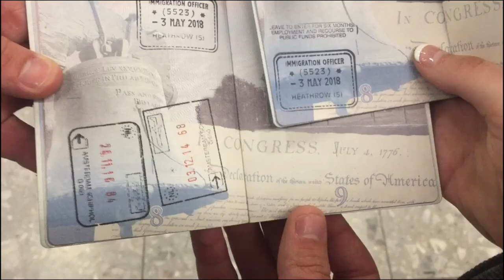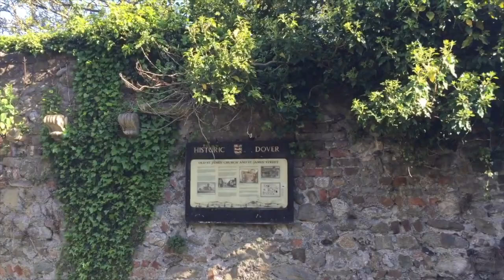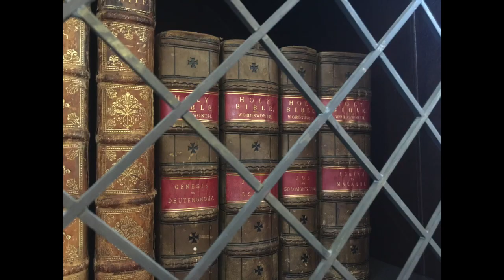England 2018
Part 1 of the trip to Europe. Songs: Lisztomania (Phoenix), On Our Way (The Royal Concept), and Castle on a Hill (Ed Sheeran)